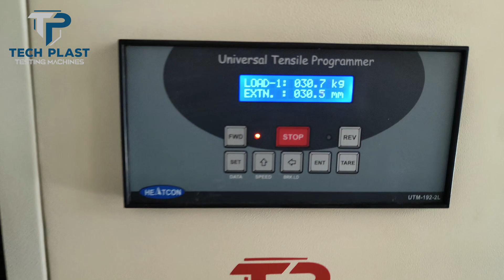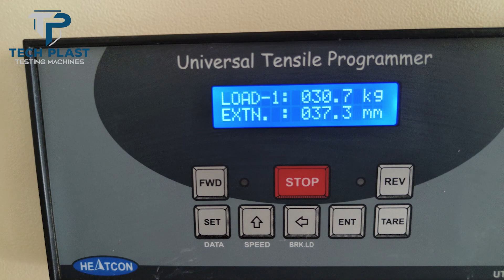Computerised Plastic Pipe Tensile Testing Machine.Techplast Testing Machines. HDPE, PVC Pipe Testing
ECHPLAST" Testing Machine is Leading Manufacturer of  Tensile Tester.

Application:- To check Polymer Peak load, Break load, Tensile strength at peak, Tensile strength at break, Yield load, Yield Stress, % Elongation at Peak, % Elongation at Break & Young's Modulus.

To check properties of Tensile & elongation as per ASTM D 638 / ASTM D 882 & ISO 527 standards. This equipment will have additional built-in programs for Peel, Bond, Cyclic endurance based on time, counts, load and extension with auto stop & auto reverse facility